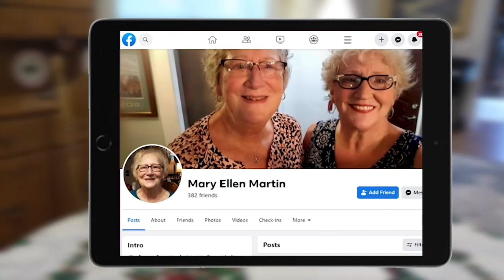Ohio first loves reconnect after a half century apart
I am an Emmy-winning storyteller with more than a decade of leadership and ownership of departments pushing creative boundaries that produce engaging video content for every kind of platform. I manage people, build relationships, and lead teams to buy into project vision and scope so that ownership produces outstanding creative results. With a Bachelor of Art and Science degree from Bowling Green State University, I am fueled by a strong art and design ethos.